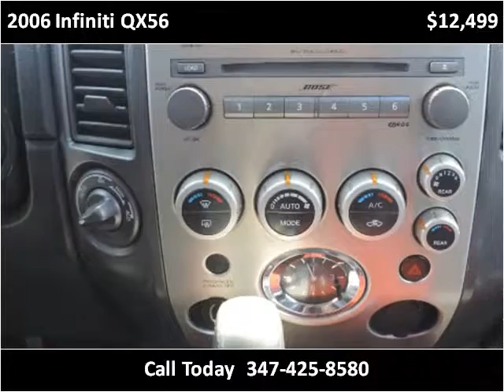2006 Infiniti QX56 Used Cars Brooklyn NY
This 2006 Infiniti QX56 is available from Lenden Used Car Sales.